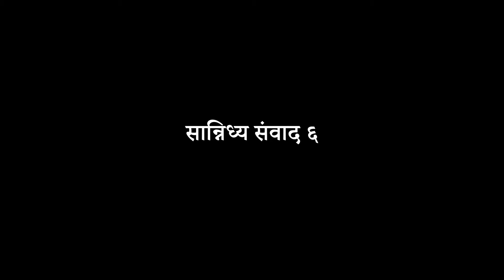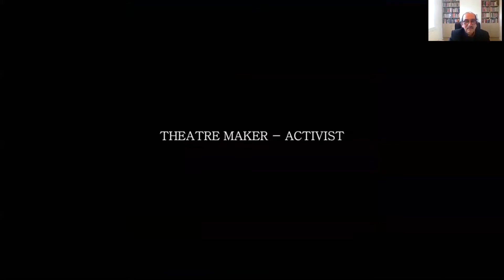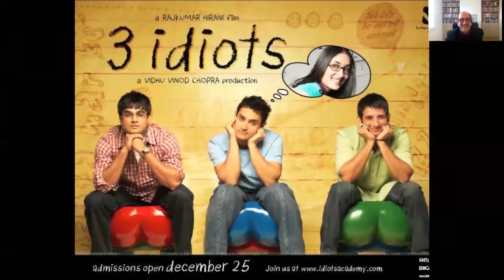Sannidhya Samvad 6 Re-edited - Screenwriter ATUL TIWARI Speaks to Film Historian LALIT MOHAN JOSHI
In this SACF Sannidhya Samvad 6 screen writer, actor, theatre director and Museum Maker ATUL TIWARI speaks with Film Historian and documentary filmmaker LALIT MOHAN JOSHI.

Atul Tiwari comes from Lucknow who graduated from the National School of Drama (NSD), New Delhi. He worked with Shyam Benegal in his well known Discovery of India. Atul has also written many films like Mission Kashmir, Subhash Chandra Bose - The Forgotten Legend (Shyam Benegal). He has also acted in some films in small roles. He calls himself a reluctant actor. He has also developed Museums in Gujarat and New Delhi on Gandhi and Sardar Patel respectively.

Lalit Mohan Joshi is a film historian and documentary filmmaker based in London. His acclaimed documentary Beyond Partition deals with films on Partition of India. He has edited many books on Indian Cinema including Bollywood -Popular Indian Cinema, Niranjan Pal - A Forgotten Legend, India My India and other films of Yavar Abbas and A Biographical Dictionary of Indo- British Cinema (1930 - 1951) along with Kusum Pant Joshi.